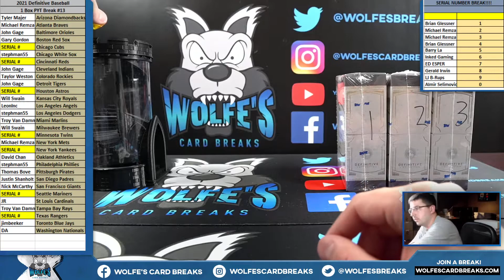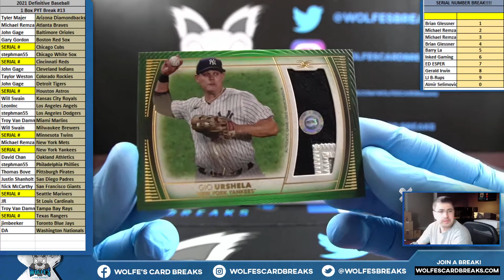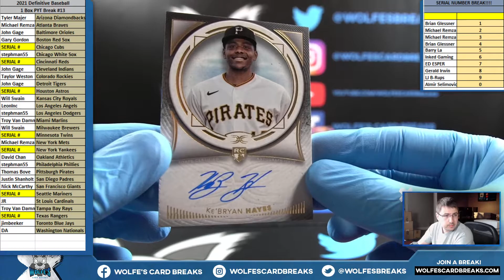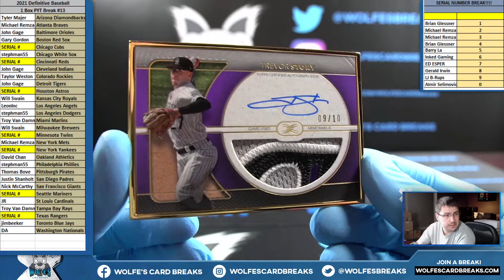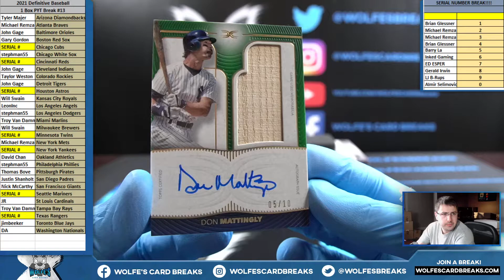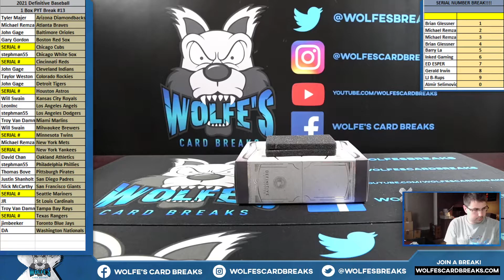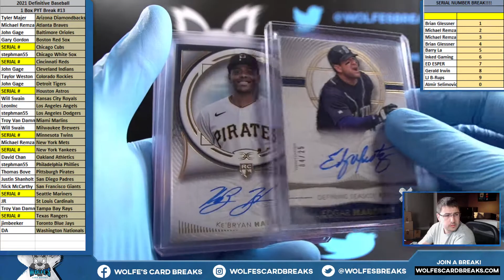2021 Definitive Baseball 1 Box PYT Break #13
2021 Definitive Baseball 1 Box PYT Break #13